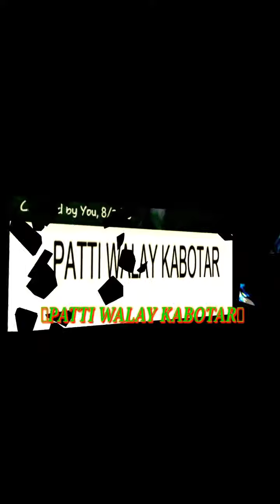kabotron ka shok rashid dal bhai mirpurkhas sindh| Ik shonk kabutar bazi da |shounk kabooter bazi da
Join Patti walay kabotar group & page on Facebook

کبوتروں کی معلومات کا پیج اس  میں شامل ہو کر کبوتروں کے بارے میں علم حاصل کریں ۔۔۔

Join Patti walay kabotar group on Facebook